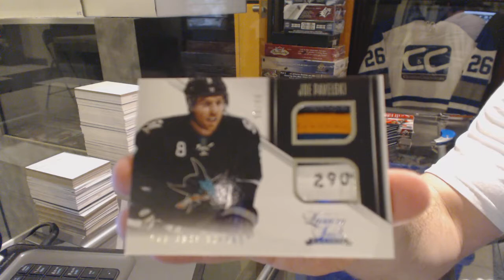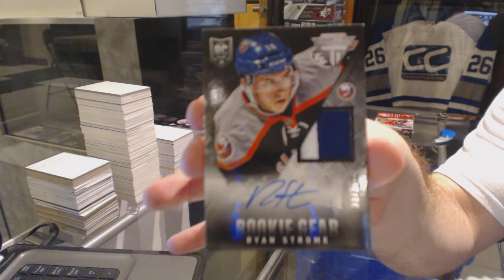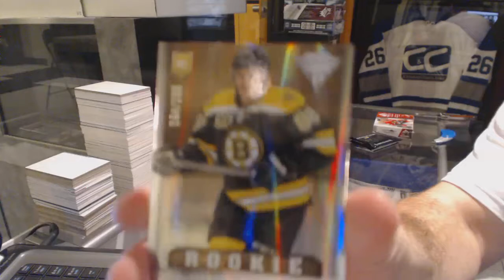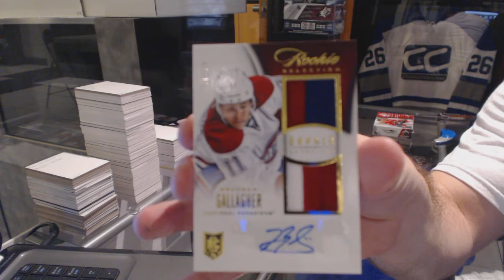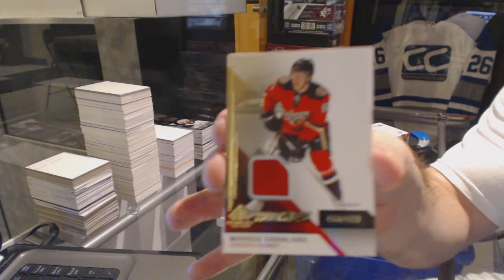14-15 UD SP Game Used & 13-14 Panini Rookie Anthology Hockey Box Break - C&C #6222